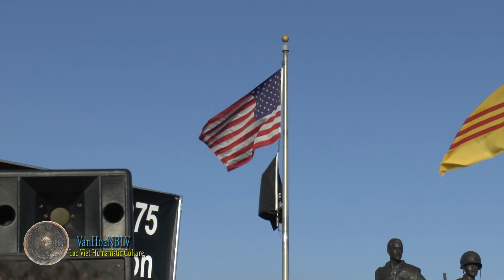Lễ Tưởng Niệm Quốc Hận 30 Tháng Tư Tại Tượng Đài Chiến Sĩ Việt Mỹ 2018 /P1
Little Saigon (VanHoaNBLV) – Lễ Tưởng Niệm Ngày Quốc Hận 30 Tháng Tư năm nay 2018 do Cộng Đồng Người Việt Quốc Gia Nam California và Trung Tâm Điều Hợp Tây Nam Hoa Kỳ Tập Thể Chiến Sĩ VNCH cùng tổ chức đã diễn ra một cách trang nghiêm và long trọng với các vị đại diện dân cử, nhiều hội đoàn, đoàn thể đến dâng hương, đặt vòng hoa tưởng niệm cùng đông đảo đồng hương tham dự vào chiều tối ngày 29 tháng Tư Năm 2018 trong khuôn viên Tượng Đài Chiến Sĩ Việt Mỹ,  Số 14180 All American Way, Westminster, Miền Nam California, Hoa Kỳ.